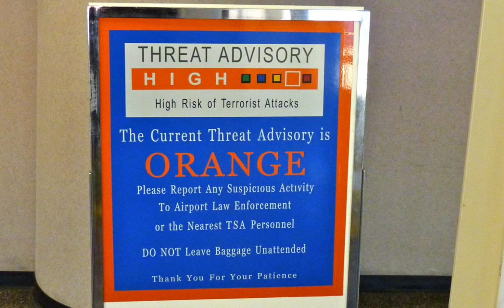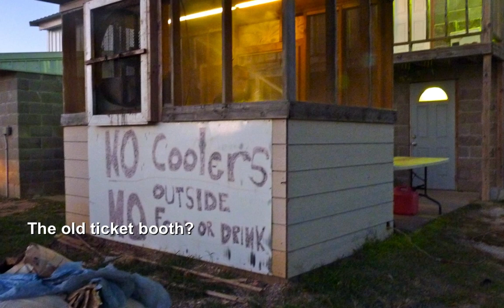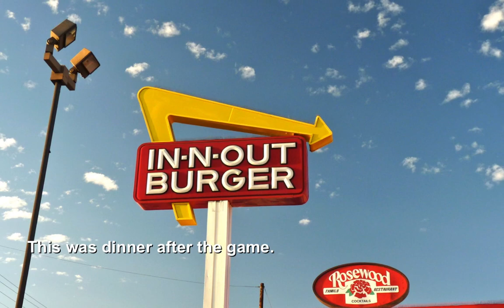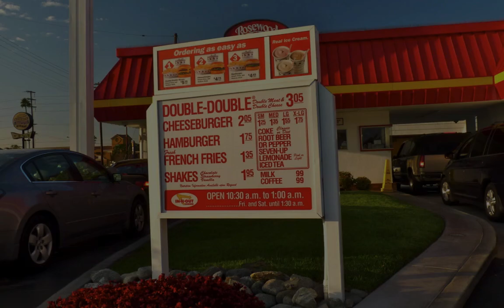West Siloam Springs Speedway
Randy Lewis, World's #1 Ranked Trackchaser, visited the West Siloam Springs Speedway in West Siloam Springs Oklahoma to see some stock car racing.. This was his 1,598th lifetime racetrack to see in 45 different countries.  where he has posted more than 50,000 photos, videos and Trackchaser Reports where he reviews each track he visits.